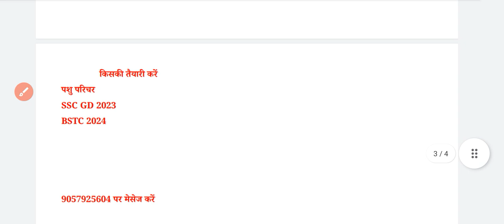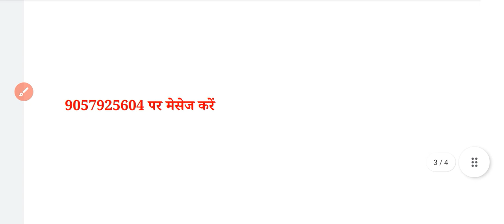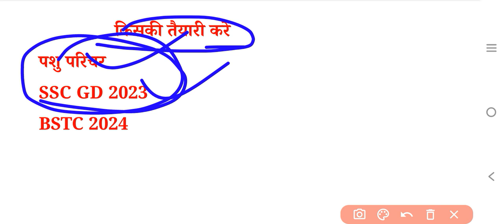Bstc College Allotment 2023 |bstc Cut off 2023 |bstc 1st list kab aayegi 2023 |Bstc first list 2023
bstc 1st list 2023 |bstc Cut off 2023 |bstc 1st list kab aayegi 2023 |bstc 2023 |bstc Refund 2022
Bstc College Allotment 2023/Bstc College Allotment 2023 kab hoga